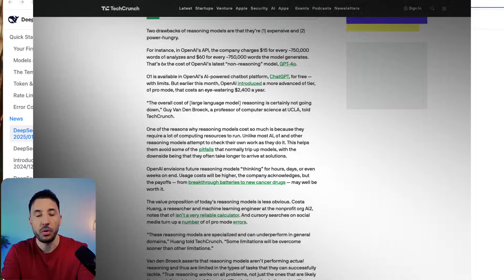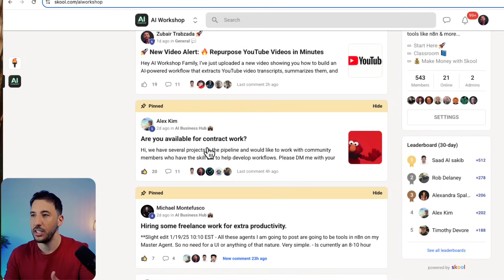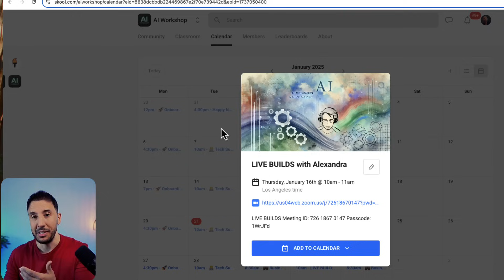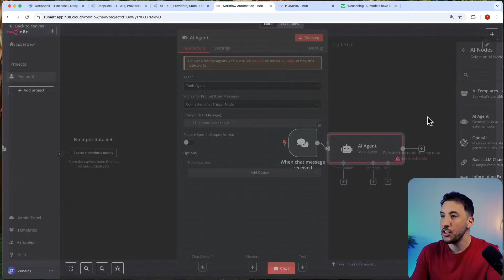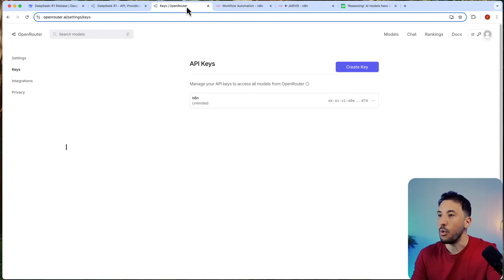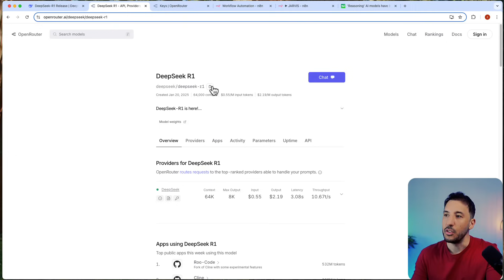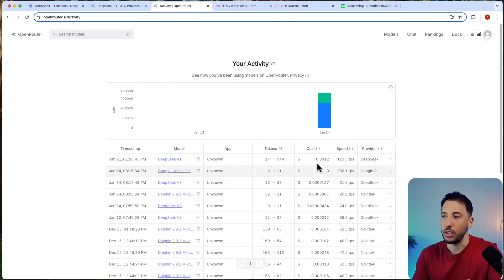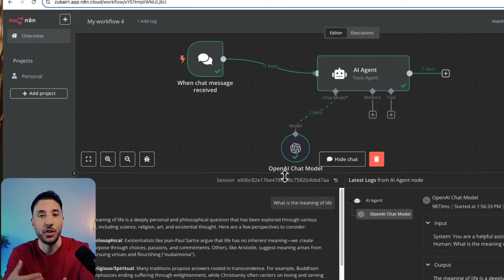The CORRECT way to use Deepseek R1 with n8n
In this video I will show you how to use the newly released Deepseek R1 with n8n to build amazing no code AI Agents